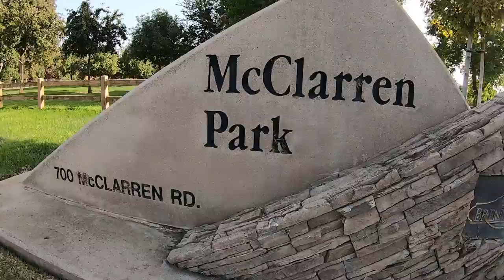"Welcome To Brentwood"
Welcome To Brentwood a short cinematic film by Brandon Morales.
Big Thanks to My Friend Kazuki for helping me with the footage.